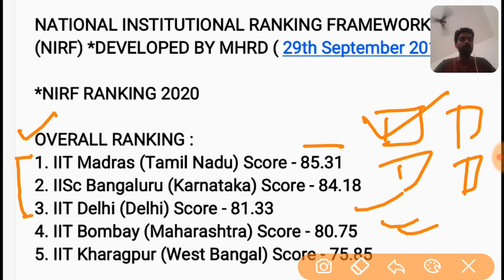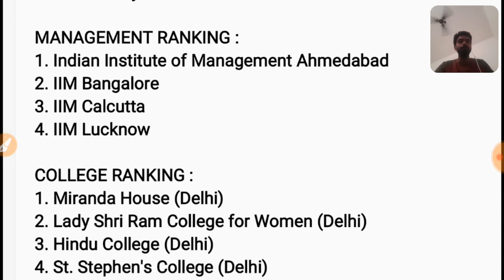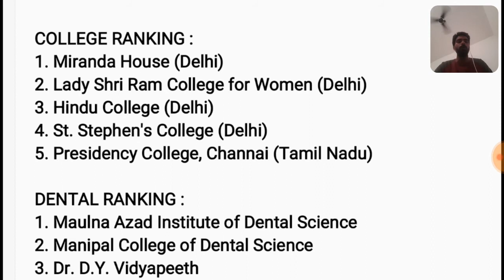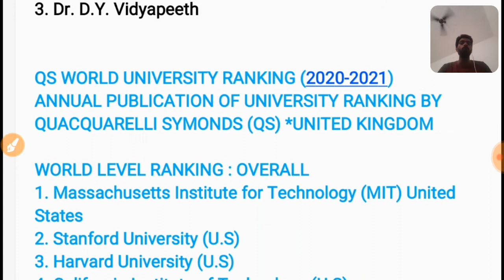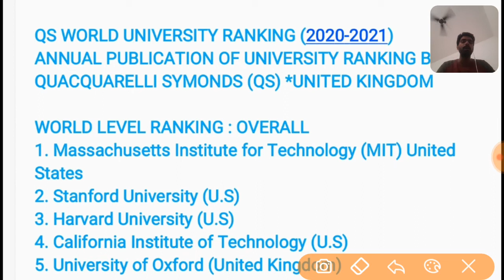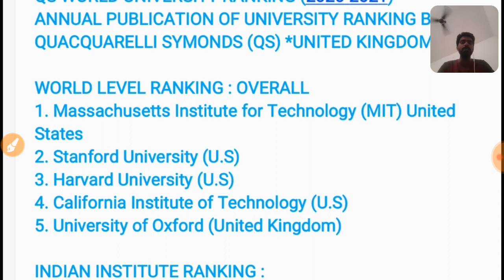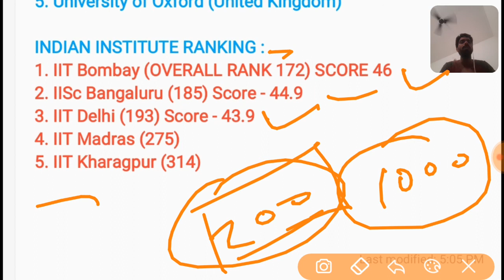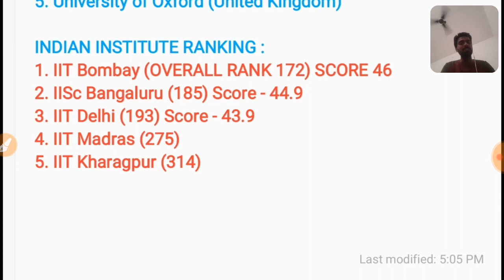educationalbyarun QS WORLD University RANKING 2020-21 & NIRF RANKING 2020